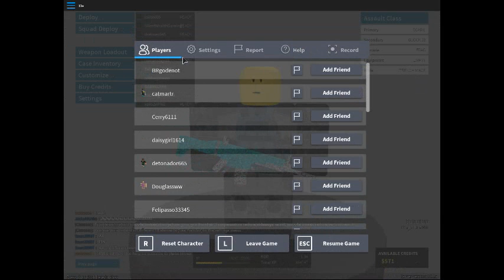WELL COME BACK FOLLOW ME AT ROBLOX